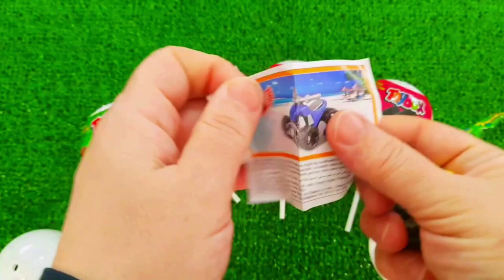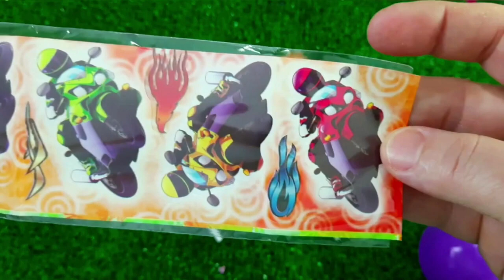7 Rainbow Satisfying Video, DIY How to make Rainbow Slime Candy Baby Shark Kinetic Sand Cutting ASMR